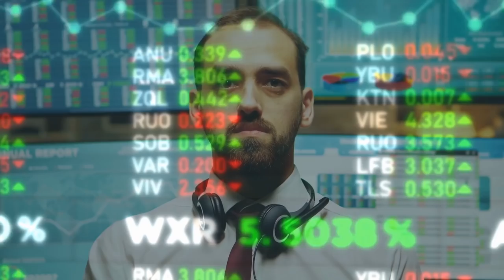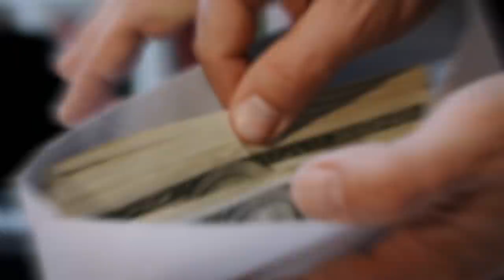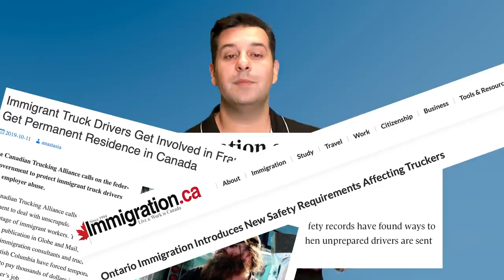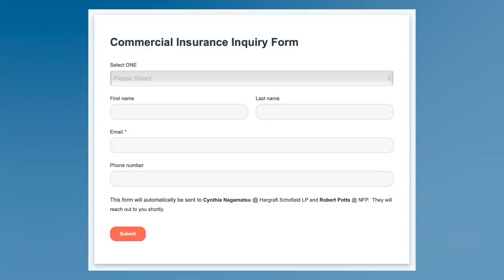EXPLODING Insurance Premiums: Why Insurance for Truck Drivers is Becoming Unaffordable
Our Insurance Premiums have DOUBLED over the last 5 years!!!

In this video, Ronen breaks down why Insurance Premiums have been on the rise for truck drivers and what is happening to our industry.

Video Chapters:
0:31 - "Fly By" Companies
1:15 - Payouts in the Last 10 Years
1:53 - Fleets Growing at a Rapid Pace
3:05 - Foreign Driver Program
5:20 - Navigating Equipment Shortage
6:27 - Insurance Premiums
7:11 - Insurance REPS Recommendations for Drivers in Canada and USA

🚛 Looking for Insurance Coverage? ET has been working with two fantastic Insurance Reps over the years; Cynthia Nagamatsu
 from Hargraft Schofield LP and Robert Potts from NFP.